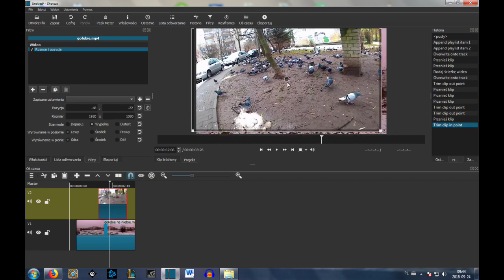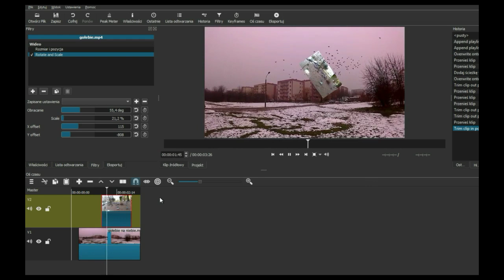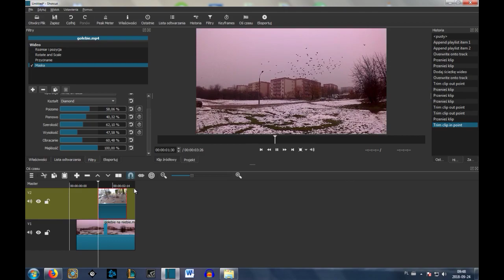Shotcut 🎬 Jak zrobić FILM w FILMIE? Poradnik Tutorial pl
0:00 Nakładanie filmu na film
0:38 Rozmiar i Pozycja - kadrowanie
1:06 Obracanie i Skalowanie
1:23 Przycinanie - pionowe i poziome pasy
1:48 Maska - gotowe winiety